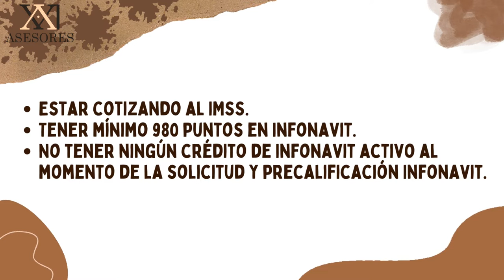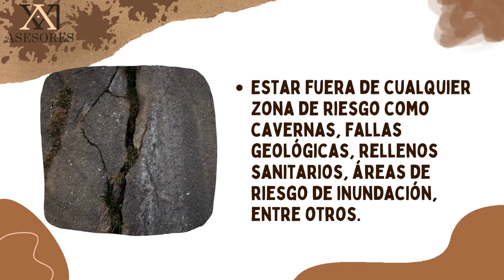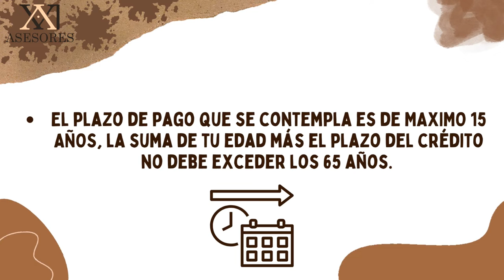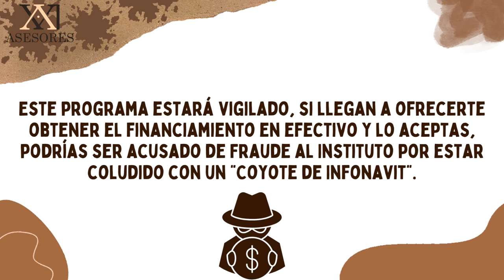CREDITERRENO DE INFONAVIT- SOLICITALO YA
No has solicitado un crédito hipotecario con infonavit por qué aún no encuentras tu casa ideal?
CREDITERRENO DE INFONAVIT  ES PARA TI

Gracias a las reformas y sus actualizaciones en la ley infonavit ya es posible comprar un terreno y así poder construir una casa de acuerdo a tus necesidades.

Quédate y te cuento los pasos a seguir para obtener crediterreno de infonavit.